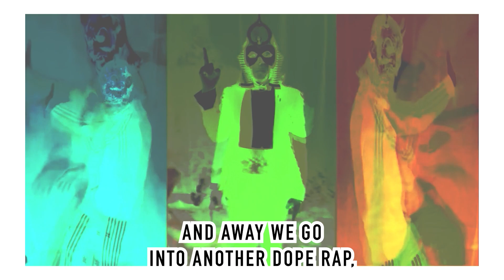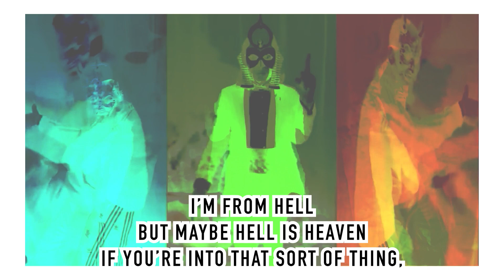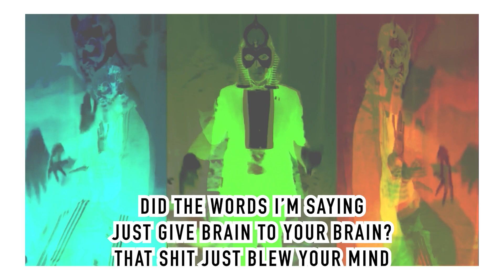Peripheral [w/Lyrics] - KING GREGREE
From: LUCHORPAN [Chapter 3]
Released  4/24/12